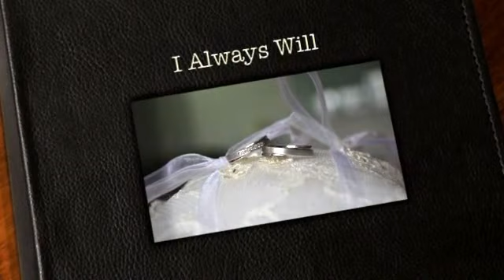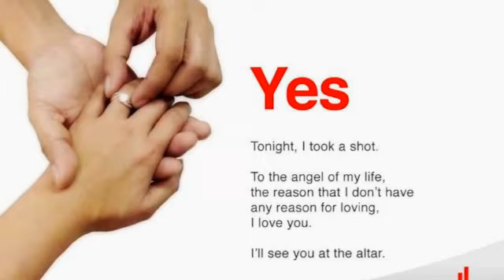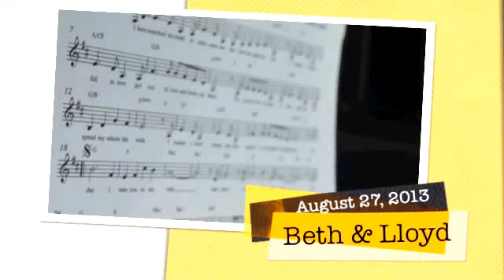New Filipino Wedding Song Philippines Exchange of Vows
Filipino composer Lloyd Luna in his original wedding love song composition, I ALWAYS WILL, perfect song during bridal march or exchange of vows or before offering of the gifts.

Deo gratias! June 27, 2013 7:45pm Makati City

Composer's Note:
This original work was first sung and introduced by the composer during the exchanges of vows at their private wedding ceremony at St. Didacus Cathedral, Gumaca, Quezon on August 27, 2013.

Verse 1:
I have searched the world to meet someone
That God has made for me.
I looked around, fell in love,
Got out of love and broke my heart.

Verse 2:
I've waited for so long to find the one
I'll spend my whole life with
I looked above, closed my eyes,
Prayed to God and I found you.

Chorus:
Today, I take you as my wife
And start a new life with you.
Today, I promise 'till forever
I love you and I always will.

Verse 3:
I have made a vow to the only one
I'll love until the end.
I'll laugh with you. I'll cry with you.
And hold your hands and warm your heart.

Deo Gratias! June 27, 2013 in Makati City

(Dedication) To the angel of my life, my best friend and my wife, Beth, before God and His people, I love you... and I always will.

(Composer's Note: This original work was first sung and introduced by the composer during the exchanges of vows at their private wedding ceremony at San Diego de Alcala Cathedral in Gumaca, Quezon on August 27, 2013)

New Filipino Wedding Song in the Philippines, I Always Will composed by Filipino wedding composer Lloyd Luna, originally written for his wife and first sang on their wedding day, was featured on ABS-CBN's Maria Mercedes Teleserye (January 15, 2014 episode) during the proposal event of the main casts. If you'd like to request a copy of the music piece for your wedding or special event, let us know so we can send you the entire song. The string quarter arrangement was made by Ronaldo Raz and played by Peaches and Cream String Quartet.